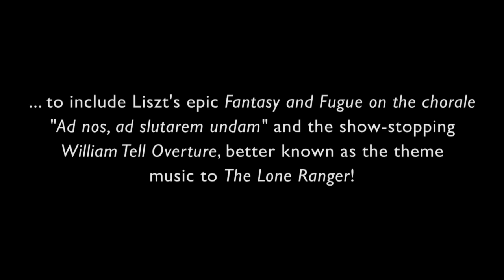Final Celebrity Organ Recital of 2016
Join us on 1st September for our final Celebrity Organ Recital of 2016 as Peter Holder, St Paul's Sub-Organist, plays a virtuosic programme to include Liszt's epic 'Fantasy and Fugue on the chorale "Ad nos, ad salutarem undam" and the show-stopping 'William Tell Overture'!